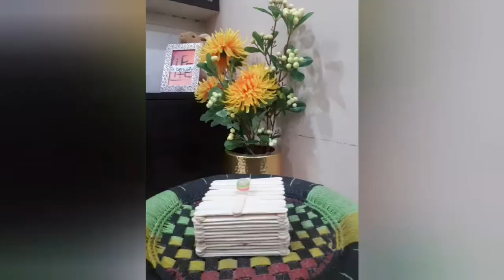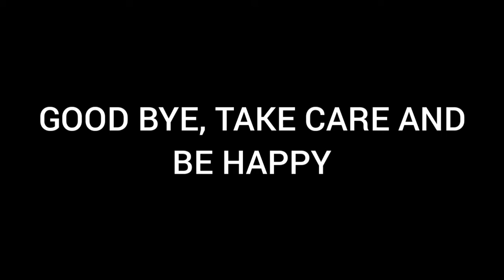Multipurpose box || useful box || PLATES AND PAPERS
Don't have space to keep things? Don't worry, we have something very useful for you😉

Date created:-19th August
Created by:-PLATES AND PAPERS